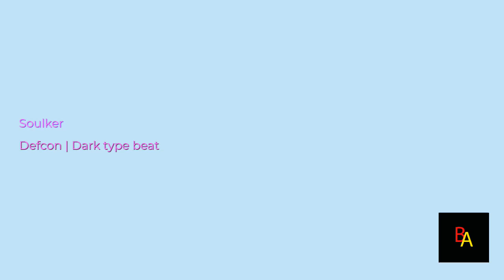🎵 Defcon | Dark type beat - Soulker 🅽O ©opyright Music 🎵 Vlog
Defcon | Dark type beat de Soulker está posteada bajo una  licencia Creative Commons.

✍Información de la Canción:

Artista: Soulker
Canción: Defcon | Dark type beat